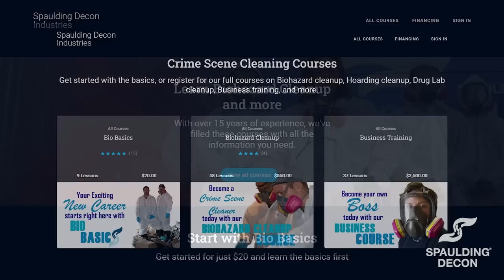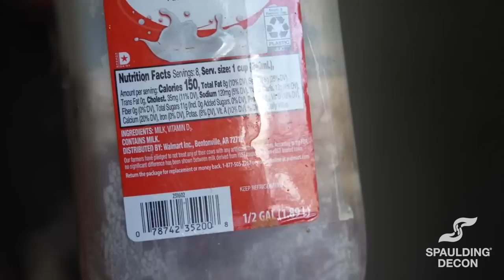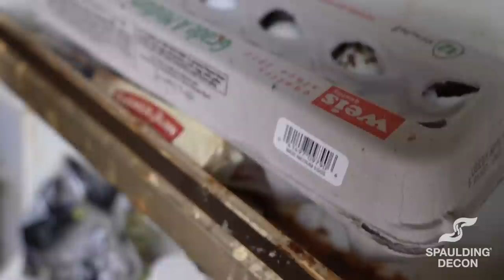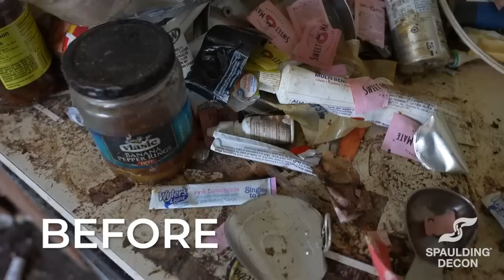WARNING: This is what happens when you don't clean your fridge | New Jersey Hoard (2/2)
In this episode of Crime Scene Cleaning, our New Jersey Franchise continues to clean out a level 4 hoard. Watch as they clear out abandoned rooms, a messy garage... and one nasty fridge!

RECAP: The previous owner was an elderly gentleman, who's recently lived on to live with the rest of his family. Over the past 17 years, he accumulated enough items to fill a 2,000 square foot 2-bedroom condo.

Watch as our team cleans out this condo and remove 17 years' worth of garbage...

HOTLINES